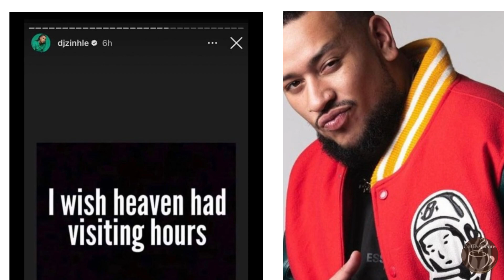Murdah Bongz Will Definately Lose It Again After Dj Zinhle's Latest Instagram Post 😨😲🙆‍♀️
murdah bongz crying |aka |aka and nadia nakai |aka and dj zinhle |aka and durban | murdah bongz and dj zinhle |